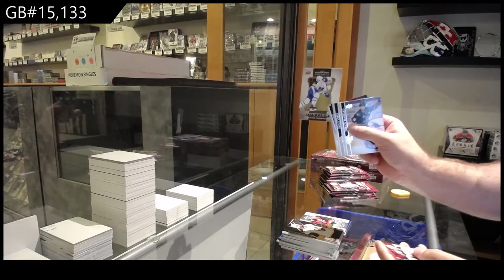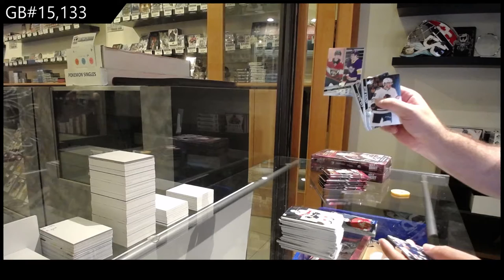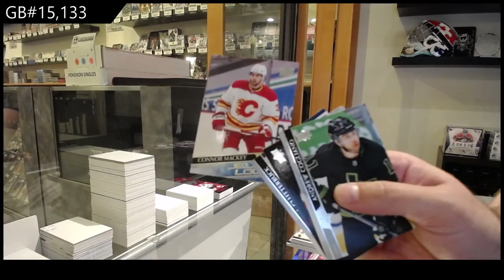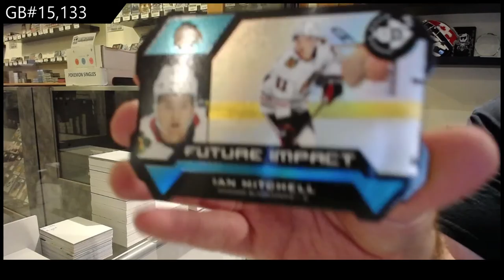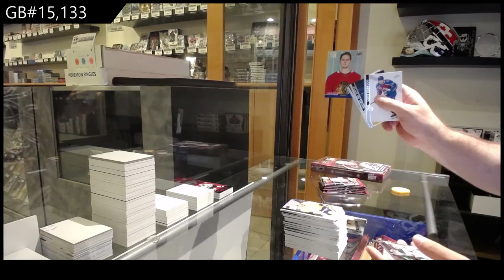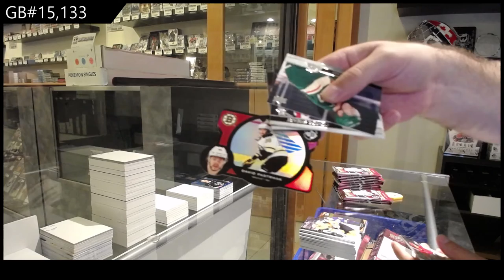20-21 Upper Deck Extended Hockey 3 Box Break - C&C GB #15,133